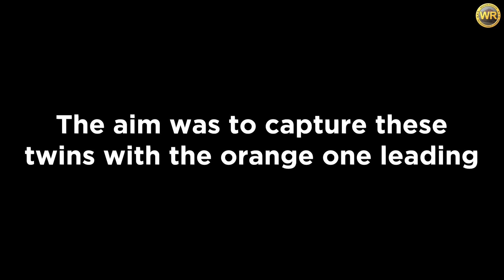Jodhpur - Delhi Mandore Express arrival departure at Gurgaon | ALCO chugging smoking acceleration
22996 Jodhpur - Delhi Mandore Express arrival departure at Gurgaon | ALCO chugging, smoking & acceleration.

The train was supposed to come with TKD WDG-3A twins, but as the fate would have it, the classic face orange WDG-3A failed and  the train arrived with single blue WDG-3A.

However, the single ALCO did not disappoint and put up splendid chugging, smoking & acceleration show in the early morning calm.